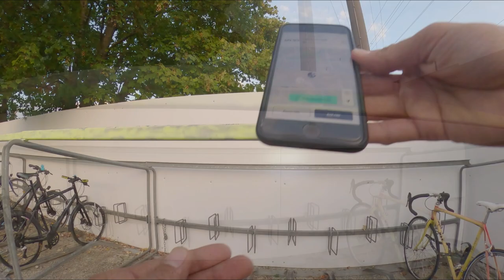GoPro 11 on E-Scooter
Not so smooth like a bicycle, of course and besides, it's an e-scooter for rent. Rough!